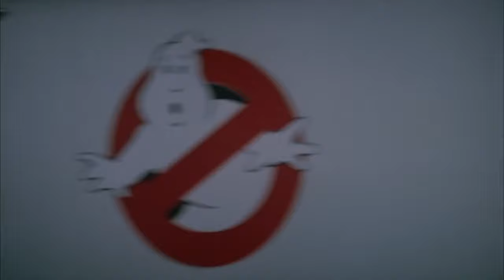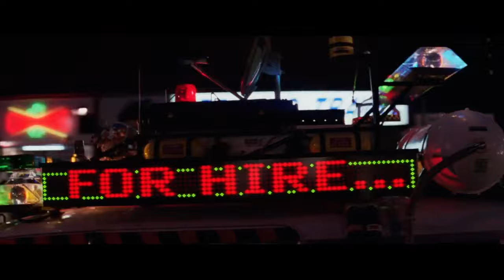GHOSTBUSTERS 👻 🎸 GOODBYE 2022 🥳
Sources/Crédits :
Ray Parker jr
Guitar performed by Jon Ali